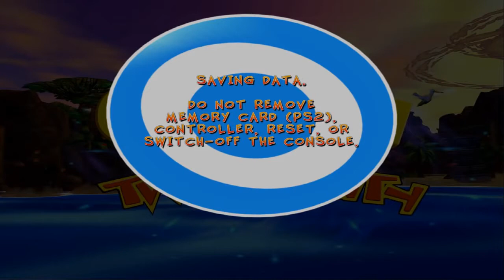Crash Bandicoot Twinsanity Walkthrough 100% Widescreen HD Part 1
Hey Guys! I Decided To Come Back On PS2 To Play My Old Favourite Game Hope You Enjoy!

Hope You Enjoyed Todays Video If You Did Make Sure To Smash That Like Button Below!